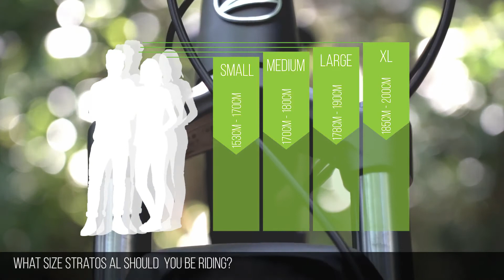Silverback | Stratos AL3.0 | Tot ce trebuie sa stii